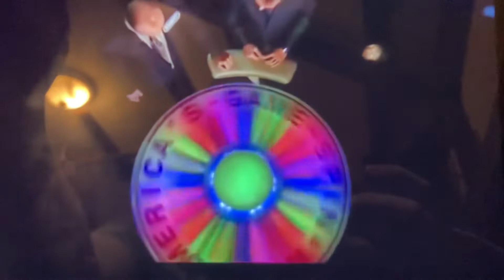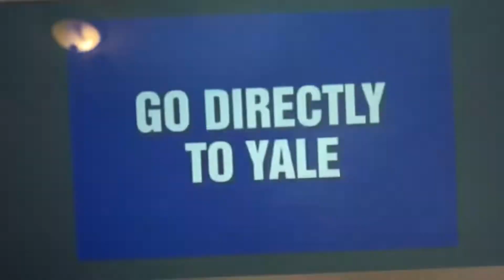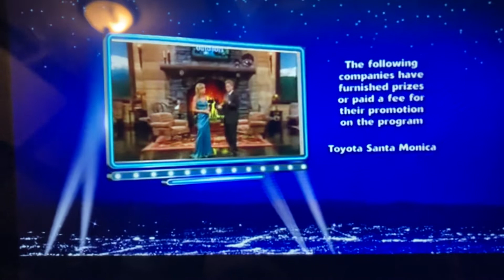Wheel of Fortune - Another $100,000 Heartbreaker (2/18/09)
Day 3 of the great outdoors week with the seventh $100,000 loser of the 26th season

Airdate Wednesday february 18th, 2009